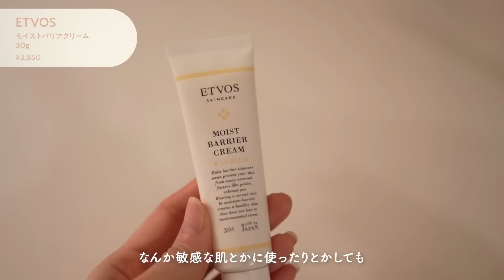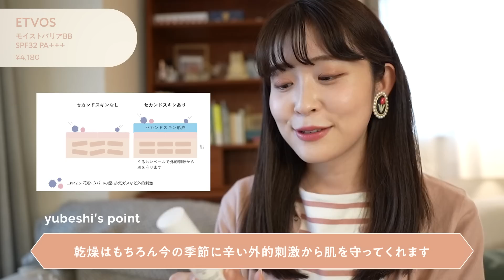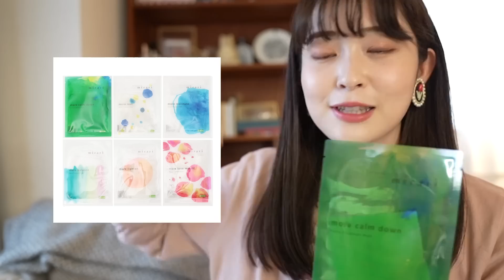【3月のお気に入り】追加購入！ときめき春服やチューリップアイテム🌷わくわくが止まらない出会ってよかったお気に入り紹介！（UNIQLO/無印良品/エトヴォス）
こんにちはゆべしです*.ﾟ

今日の動画は毎月のお楽しみ☺️
3月のお気に入り！買ってよかったものです🌷

追加購入したお気に入りのお洋服に
いちばん活躍したお洋服

3月は花粉症が辛かったりもあったけど
信頼できるお守りコスメや

チューリップグッズなど

沢山のお気に入りと今月も出会いました♡

在庫がもうないものも中にはあるかもだけれど

私のお気に入りが何か少しでも
みんなの参考になりますように🥹

いつもみんなコメントや反応
本当に本当にありがとう😭♡

4月から新年度、大変なこともあるかもだけど
自分のペースを忘れず無理なくいきたいね
一緒に日々息抜きしながら楽しんでいきましょう〜☺️

ゆべし　160cm 骨格ウェーブ

紹介したお気に入り🌸

無印良品

UNIQLO イネス

■ギンガムチェックスカート

コットンツイルギャザースカート（ギンガムチェック）

■≪チューリップ≫ 2WAY トートバッグ / Legato Largo

■スキンケア ベースメイク

■無印良品
脇に縫い目のない　二重ガーゼパジャマ

わたしのSNSたち

◎毎日21時からライブ配信してます